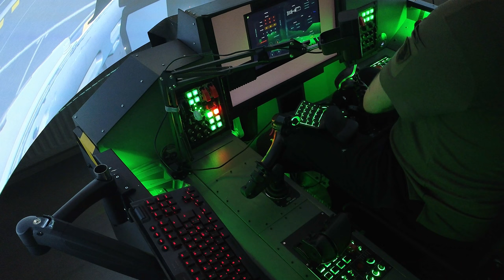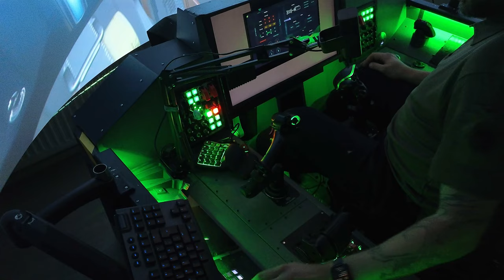Star Citizen With New EPIC 180° Curved Screen Gaming Setup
My screen build is ready, cockpit is re-assembled and I also have better cameras for better gameplay video quality. I would dare to say my space simulator cockpit / Star Citizen setup is quite epic (ok, I play other games with it too).

So it’s time for the first Star Citizen gameplay video with the updated setup. This time it’s back to basics: just blowing stuff up with Gladius.

👍 I’m using TOBII EYE TRACKER 5 for my head tracking.

👍 Turn your tablet or phone into a game controller with GameGlass.

Timestamps:
00:00 Intro
01:47 Bounty 1
07:28 Bounty 2